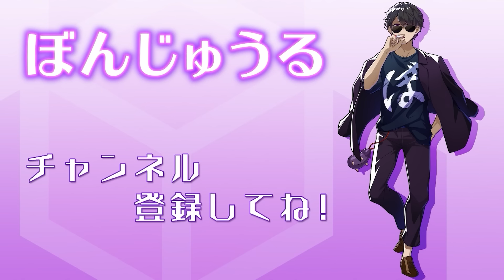【マイクラ】おらふくんと巨大青色ビンゴ達成するまで終われません！【ドズル社コラボ】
まさか…　心が綺麗な人じゃないと見つからない？

▼今回コラボしてくれたおらふくんのチャンネルはこちら↓
おらふくん

ぼんじゅうるメンバーシップ「水なす」

よろしくお願いします！ぼんじゅーる じゃないよ、ぼんじゅうるだよ。

▼ドズル社オフィシャルサイトはこちら！グッズ販売しています